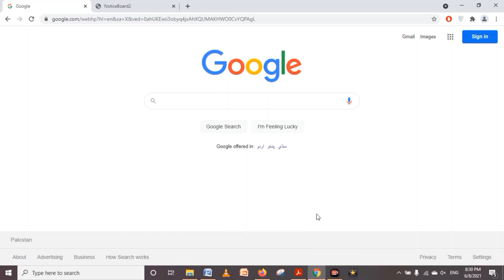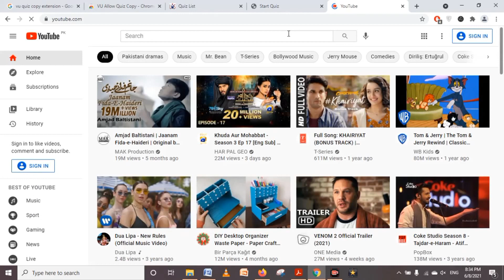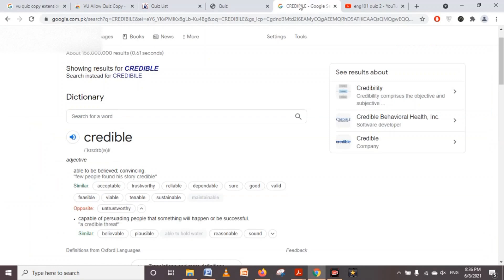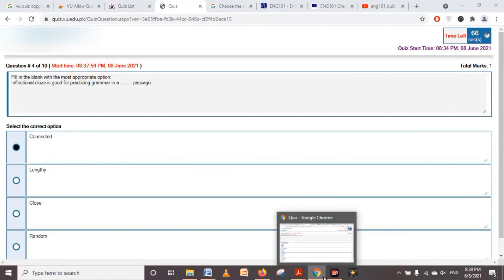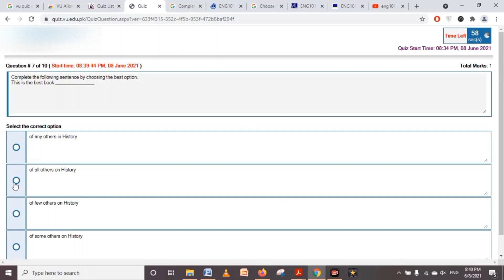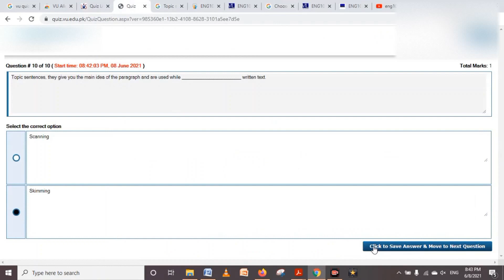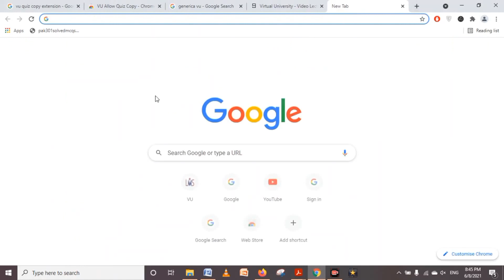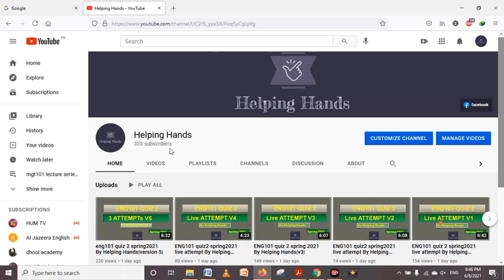Use extension in Grand quiz| Grand quiz help Video| By Helping Hands